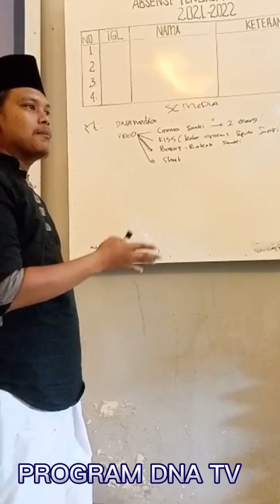Rencana Program DNA TV